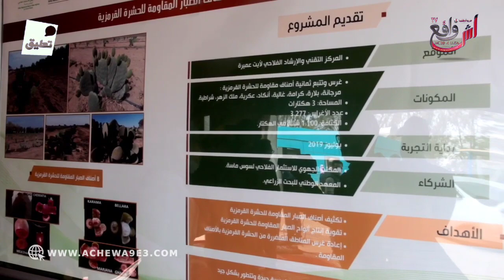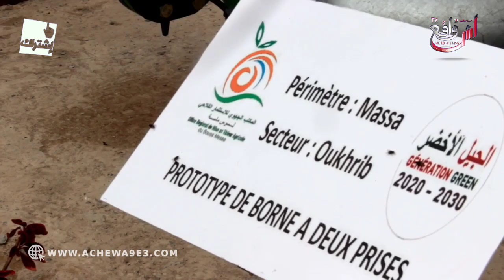اجي تعرف شنو غادي تدير الدولة لإنقاد وتعويض المتضررين من الحشرة البيضاء لي دمرات الصبار